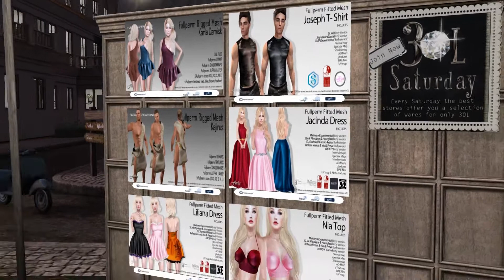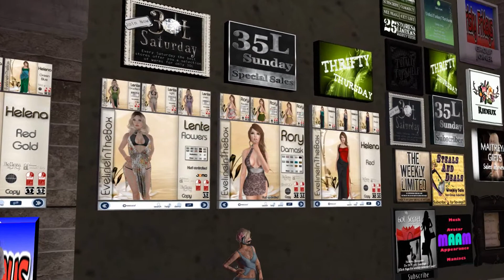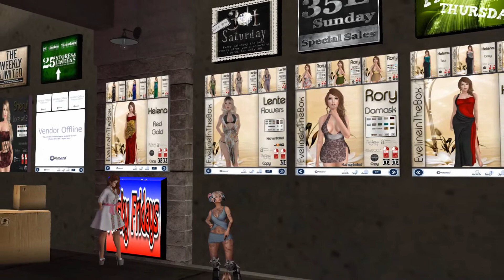30 LINDEN SATURDAY [Malaspina TV]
Bienvenidos a Malaspina TV! Las aventuras de Paco y Cabri explorando Second Life!

\(‾▿‾\) Ábreme! (/‾▿‾)/

Volvemos a las compras locas! Es sábado de 30 Linden Saturday y a parte de llevaros a mis tiendas favoritas está vez hay dos compras para chicos en la tienda Flecha Creations, una ideal para Rol play y otra para para estar a la útlima! En Food Junk encontraréis unos cojines que son la compra divertida del saábado así que no os lo perdáis

✰ 30 Linden Saturday: secondlife:///app/group/c3e0aa29-f9da-c067-fbc5-cab4067bc2d1/about

También podéis encontrarme en el siguiente canal de Youtube ↴

Y escribiendo algún artículo aquí ↴